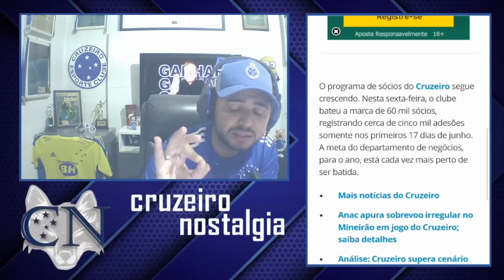NOTÍCIAS QUENTES 🔥😳 LATERAL DE SAÍDA PRA EUROPA ✔️ TIME MISTO CONTRA O FLUMINENSE!? 👀 DIRETOR E MAIS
Saudações celeste